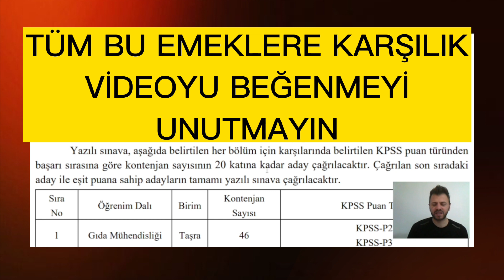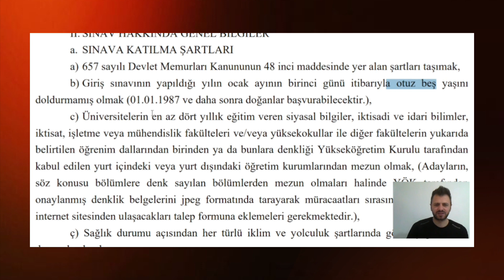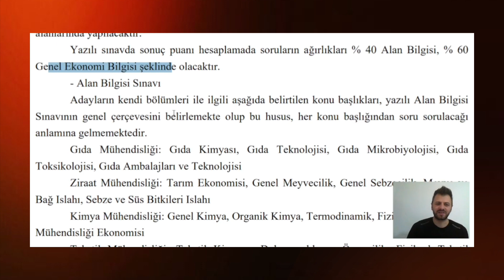YENİ MEMUR ATAMASI✅ BİRÇOK DALDA TİCARET BAKANLIĞI 175 MEMUR ALIMI YAPACAK✅ BAŞVURU NEREDEN YAPILIR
YENİ MEMUR ATAMASI
İLANLAR
MEMUR KADROSU
TİCARET BAKANLIĞI YENİ MEMUR ALIMI
İLANLAR

edilen yurt içindeki veya yurt dışındaki öğretim kurumlarından mezun olmak, (Adayların, söz konusu bölümlere denk sayılan bölümlerden mezun olmaları halinde YÖK tarafından onaylanmış denklik belgelerini jpeg formatında tarayarak müracaatları sırasında Bakanlığımız internet sitesinden ulaşacakları talep formuna eklemeleri gerekmektedir.),
ç) Sağlık durumu açısından her türlü iklim ve yolculuk şartlarında görev yapabilecek durumda olmak,
 d) Başvuru tarihinde geçerli ÖSYM tarafından yapılan Kamu Personeli Seçme Sınavından, yukarıdaki tabloda belirtilen ilgili KPSS puan türünden 70 ve üzeri puan almak.
e) Yazılı sınava katılmaya hak kazanan adaylardan 80 TL sınav ücreti tahsil edilecek olup sınav ücretini yatırmayan adaylar yazılı sınava alınmayacaktır. Sınav ücreti yazılı sınavı gerçekleştirecek üniversite tarafından tahsil edilecek olup ücretin yatırılacağı banka ve hesap numarasına ilişkin hususlar Bakanlığımız web sayfasından ve söz konusu üniversite tarafından ayrıca ilan edilecektir. (Başvuru sırasında herhangi bir ücret tahsil edilmeyecektir.)

b.   YAZILI SINAV KONULARI

Yazılı sınav test usulde tek oturum şeklinde Alan Bilgisi ve Genel Ekonomi Bilgisi alanlarında yapılacaktır.
Yazılı sınavda sonuç puanı hesaplamada soruların ağırlıkları % 40 Alan Bilgisi, % 60 Genel Ekonomi Bilgisi şeklinde olacaktır.

-   Alan Bilgisi Sınavı

Adayların kendi bölümleri ile ilgili aşağıda belirtilen konu başlıkları, yazılı Alan Bilgisi Sınavının genel çerçevesini belirlemekte olup bu husus, her konu başlığından soru sorulacağı anlamına gelmemektedir.

Gıda Mühendisliği: Gıda Kimyası, Gıda Teknolojisi, Gıda Mikrobiyolojisi, Gıda Toksikolojisi, Gıda Ambalajları ve Teknolojisi
Ziraat Mühendisliği: Tarım Ekonomisi, Genel Meyvecilik, Genel Sebzecilik, Meyve ve Bağ Islahı, Sebze ve Süs Bitkileri Islahı
Kimya Mühendisliği: Genel Kimya, Organik Kimya, Termodinamik, Fizikokimya, Kimya Mühendisliği Ekonomisi
Tekstil Mühendisliği: Tekstil Kimyası, Dokumacılık ve Örmecilik, Fiziksel Tekstil Muayeneleri, Teknik Tekstiller, Kontrol Sistemleri ve Tekstil Kalite Kontrolü
Kimya: Genel Kimya, Organik Kimya, Anorganik Kimya, Termodinamik, Fizikokimya, Analitik Kimya
Biyoloji: Mikrobiyoloji, Biyoteknoloji, Genetik, Bitki Sistematiği, Hayvan Sistematiği
Hukuk: İdare Hukuku ve İdari Yargı, Ceza Hukuku (Genel Hükümler), Medeni Hukuk, Borçlar Hukuku (Genel Hükümler), Ticaret Hukuku (Genel Hükümler- Şirketler- Kıymetli Evrak), İcra ve İflas Hukuku, Vergi Hukuku
İktisat: İktisadi Doktrinler Tarihi, Mikro İktisat, Makro İktisat, Para-Banka-Kredi, Uluslararası İktisat, Kalkınma-Büyüme
Kamu Yönetimi: Siyaset Bilimi, Anayasa Hukuku, Yönetim Bilimleri, Yönetim Hukuku, Kentleşme ve Çevre Sorunları, İdarenin Kuruluşu
Uluslararası İlişkiler: Uluslararası İlişkiler Teorileri, Uluslararası Hukuk, Siyasi Tarih,
Uluslararası Güncel Sorunlar, Uluslararası Örgütler, Türk Dış Politikası
İşletme: Temel Kavramlar, İşletme Yönetimi, Üretim Yönetimi, Pazarlama Yönetimi, Finansal Yönetim, Uluslararası Finans, İşletme İktisadı ve Genel İşletme
Maliye: Kamu Maliyesi (Kamu Harcamaları, Kamu Gelirleri, Kamu Borçları), Maliye Teorisi, Bütçe ve Kamu Finansmanı, Vergi Hukuku, Maliye Politikası